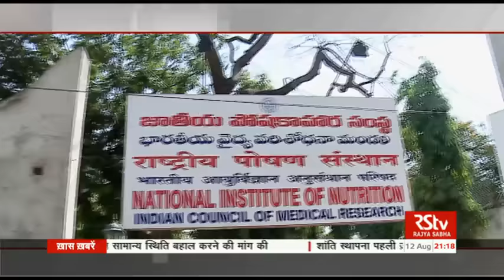English News Bulletin – Aug 12, 2016 (9 pm)